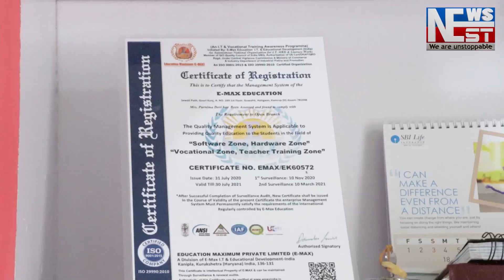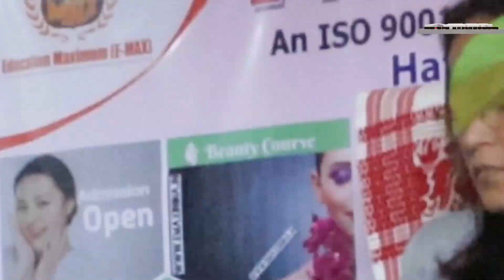বঙাইগাৱৰ পিছত এইবাৰ ব্লেক মেনৰ আতংক গোৱালপাৰা জিলাত